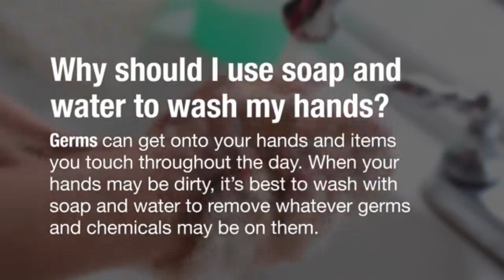Coronavirus || How to wash your hands|| Which liquid to use???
All Online sale product videos..At low prices

And
Sale products links available in the every video..
so,, Click link and purchase products with low prices..

____Subscribe our Channel  for latest products videos____